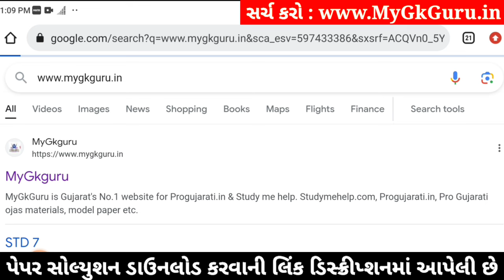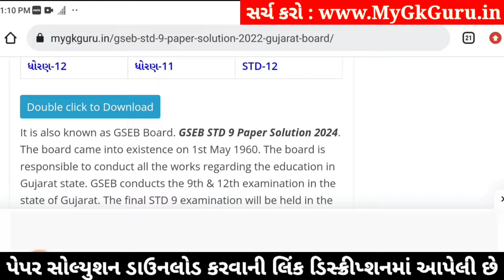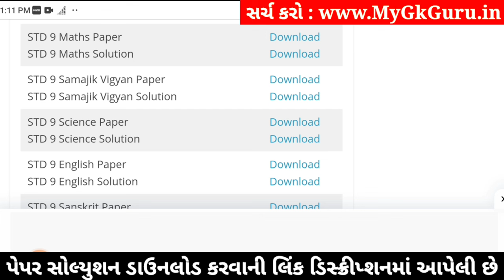Std 9 Maths Paper Solution 2024 50 Marks, Std 9 Maths Second Exam Paper 2024, Dhoran 9 Ganit paper